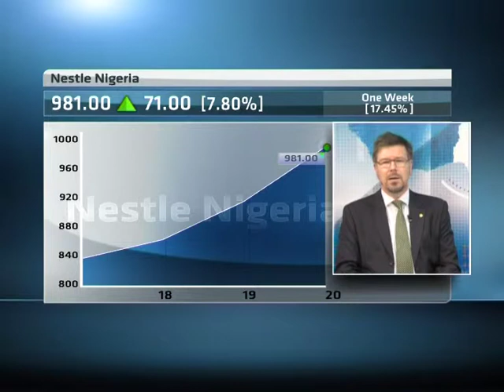Nestle Nigeria's Annual Results with CEO Martin Woolnough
Nestle Nigeria reported a 28% increase in profit after tax to 21.1 billion naira from 16.5 billion in 2012. Revenue also rose by 19% to 116.7 billion naira from 97.96 billion naira in the previous year.